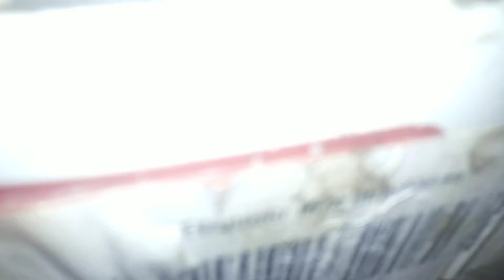primeira revisao ta minha primeira captura